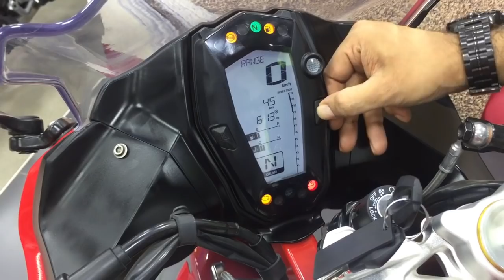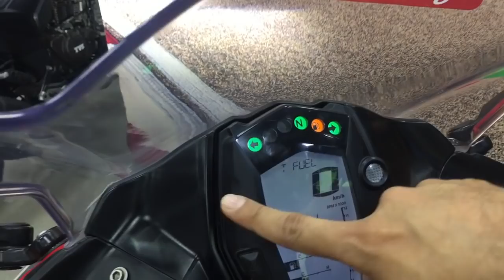Watch this before buying TVS Apache 310 RR| Pre Delivery Check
Pre delivery checklist for a bike is very important, Check for 10 Important points before you buy New 2018 TVS apache 310 RR

Mobile:
Hare Krishna TVS
Malad West Mumbai